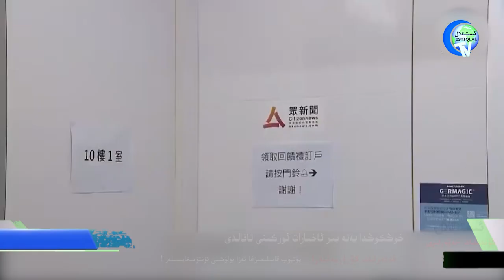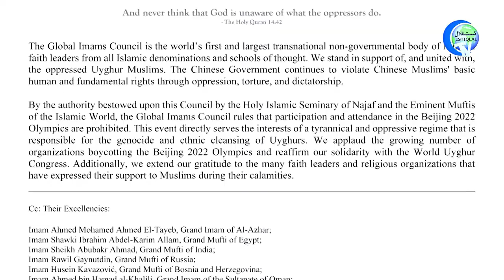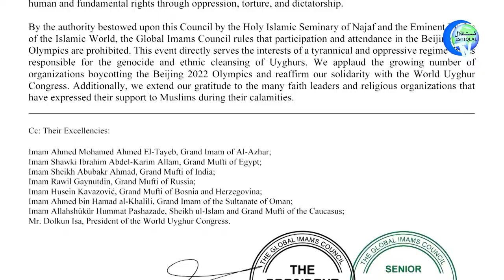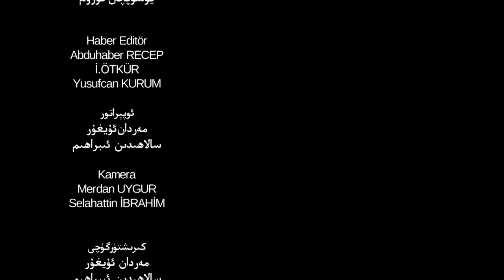ئىستىقلال كۈندىلىك خەۋەرلىرى 2022-01-03، دۇنيا ئىماملار كېڭىشى: بېيجىڭ ئولىمپىكىغا قاتنىشىش ھارام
Istiqlal Kündilik Xewerliri 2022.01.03 / Dunya Imamlar Kéngishi: Béyjing Olimpikigha Qatnishish Haram